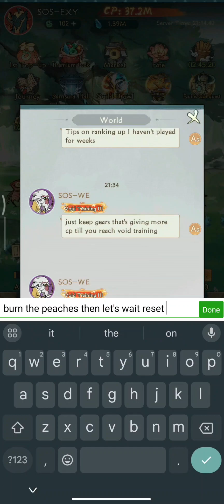DAY 29 F2P: NORMAL DAILIES | NOBODY'S ADVENTURE CHOP-CHOP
DAY 29 F2P: TODAY WE WILL BE JUST DOING A NORMAL BORING DAILIES AND SOME SIMPLE REMINDERS FOR F2P | NOBODY'S ADVENTURE CHOP-CHOP
ALT ACCOUNT: SOS-EXY HEALING SAGE S2 ASIA
MAIN ACCOUNT: UR- EXY LOTUS PRIEST S20 ASIA
CONTENT CREATOR OF NOBODY'S ADVENTURE CHOP-CHOP